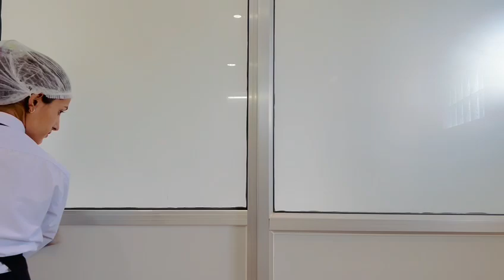DAMMARI BHATTA CLEANER VIDEO - KARMA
Cleaner
Karma International Employment Services Pvt. Ltd.

Saraswoti Marga, Gyaneshwor, Kathmandu, Nepal
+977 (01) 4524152, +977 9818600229